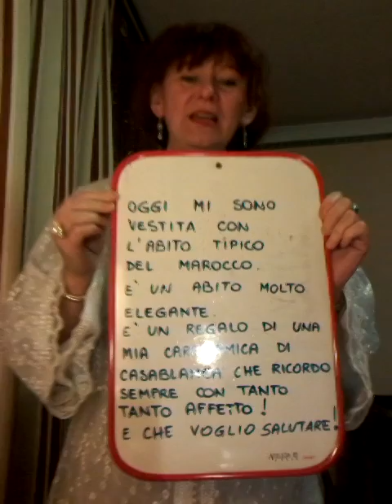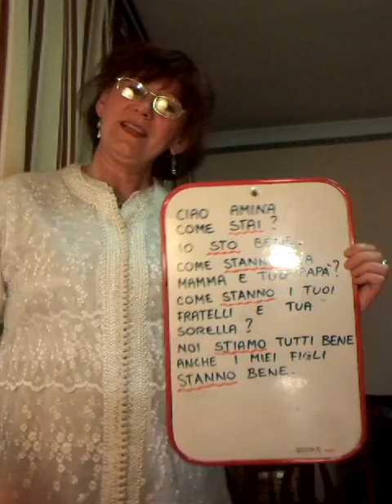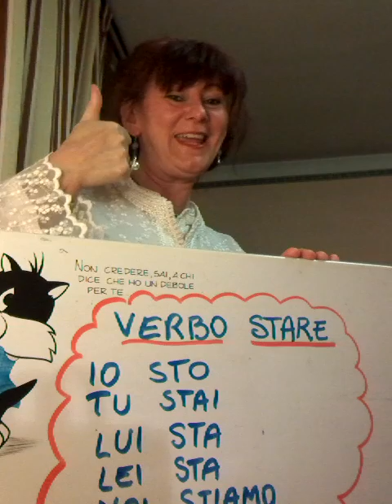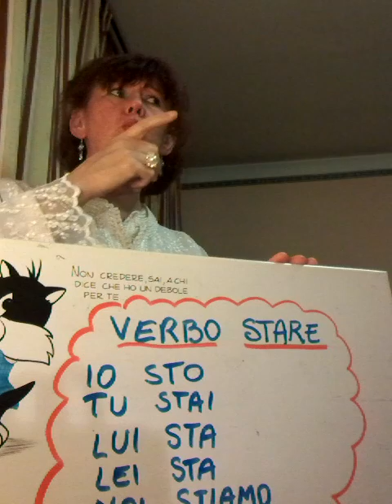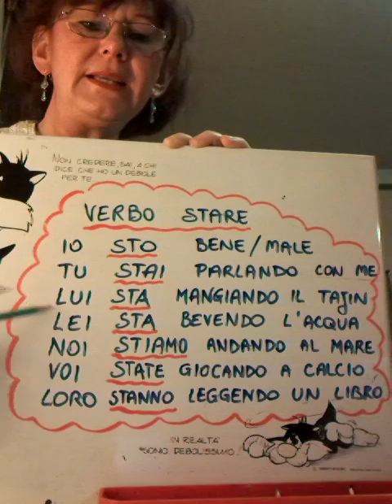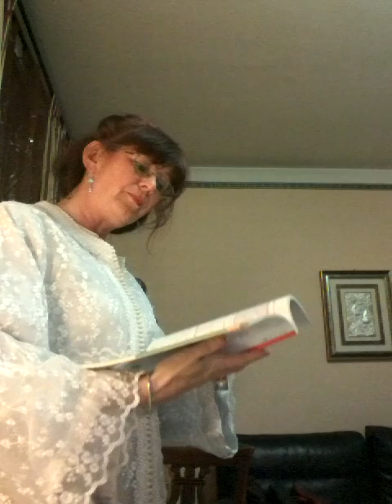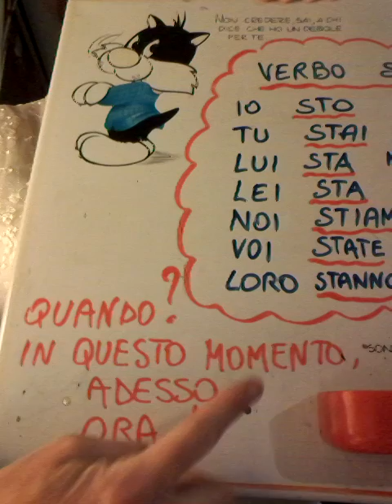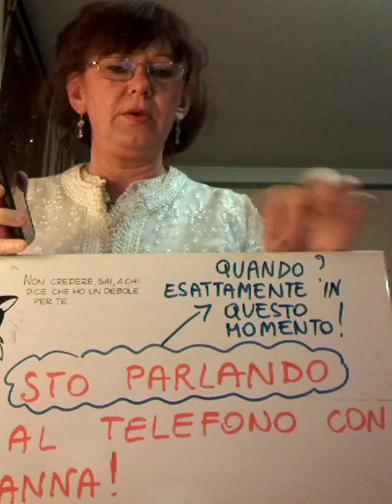CORSO DI ITALIANO دورة إيطالية lezione 16 VERBO STARE: Come sta la tua famiglia?@susyschannel5593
Cari studenti, in questo video vi presento il verbo STARE.
Vi voglio dare le prime nozioni su come poterlo usare in alcune semplici frasi.
Il verbo STARE come il verbo FARE, viene usato in diversi modi e può avere più connotazioni.
Il verbo che vi presento oggi può essere usato
1) accanto ad un aggettivo.
Esempio:
Io sto bene
Loro stanno male

2) accanto ad un altro verbo.
Esempi:
Io sto leggendo (verbo leggere)
Carlo sta parlando (verbo parlare)
Matteo sta camminando (verbo camminare)

3) accanto ad un complemento di luogo.
Esempio:
Oggi, Maria sta a casa. (a casa = luogo)